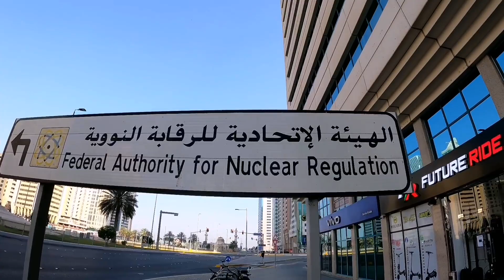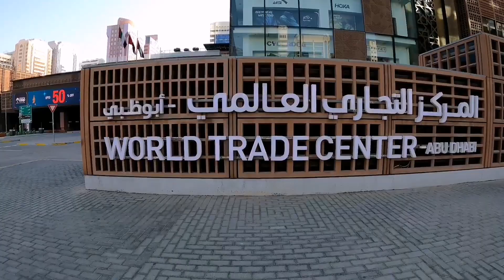happy new year 2080 Nepali ma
@nicomsthaofficialvlogin youtube vlog, You can get new and different videos weekly or quarterly or monthly. This is totally normal and different videos than other youtube channel. This is Nepali new year2080 visiting abudhabi area. you can watch and enjoy yourself. that place you visited or never ever visited so i will give some information.